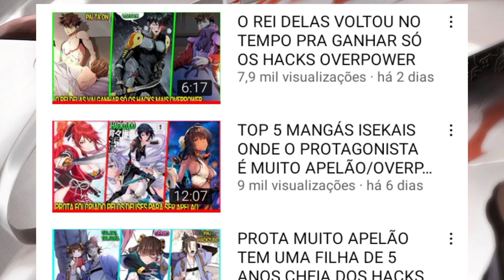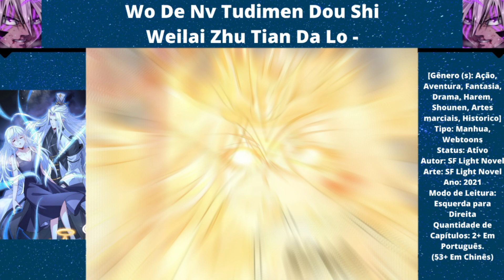O DEUS SUPREMO GANHOU UM SISTEMA CELESTIAL PARA CRIAR DEUSAS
Salve Galera aqui quem fala é o Davi, a recomendação de hoje é um Manhua onde o protagonista é um deus supremo que ganhou um sistema celestial, e usando o poder do sistema ele vai reparar a linha do tempo quebrada, e também vai criar só as deusas overpower.

Wo De Nv Tudimen Dou Shi Weilai Zhu Tian Da Lo - My Female Disciples Are All Future Great Men Of The Heavens

[Gênero (s): Ação, Aventura, Fantasia, Drama, Harem, Shounen, Artes marciais, Historico]
Tipo: Manhua, Webtoons
Status: Ativo
Autor: SF Light Novel
Arte: SF Light Novel
Ano: 2021
Modo de Leitura: Esquerda para Direita
Quantidade de Capítulos: 2+ Em Português.
(53+ Em Chinês)

Capítulos usados no vídeo: 0 ao 1.